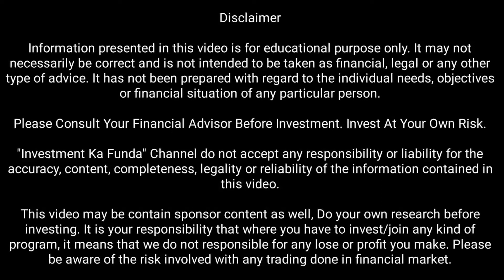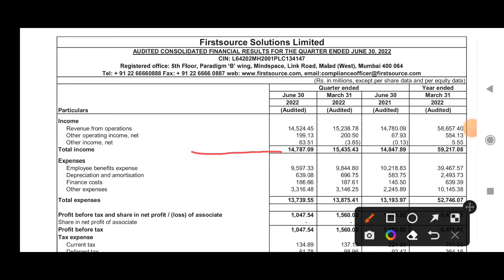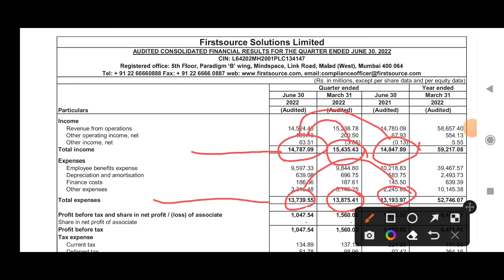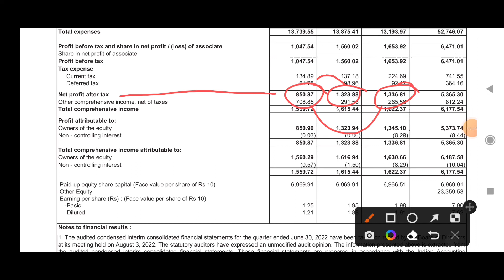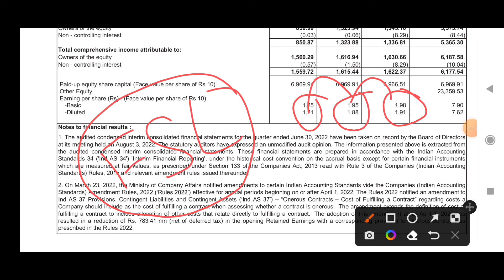Firstsource Solutions Q1 Results Analysis, What may happen in this share next?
Hello Everyone,